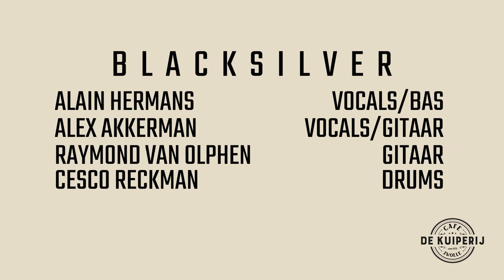Blacksilver - Sweet Lady (Live @ Café de Kuiperij, Zwolle)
Members:

Alain Hermans – Bass/Vocals
Raymond van Olphen – Guitars
Alex Akkerman – Guitars/Vocals
Cesco Reckman – Drums

Thanks to:
Café de Kuiperij: Tom Leeuwenburg - Anja Louwerse
Het Gilde: Aart de Gier - Bouke Ansing - Florian van de Belt - Dion van der Geest

Song written by Blacksilver.

Bullet-ray Records